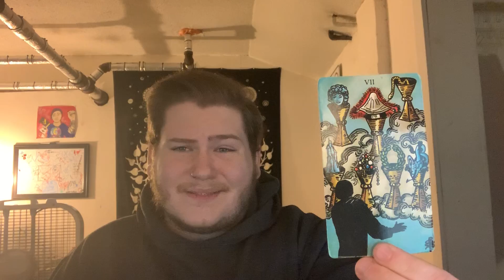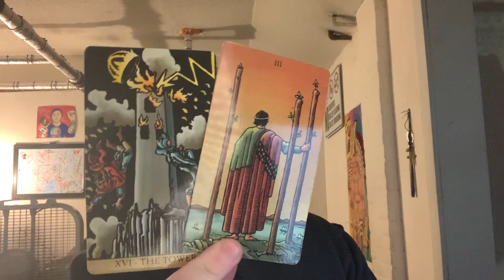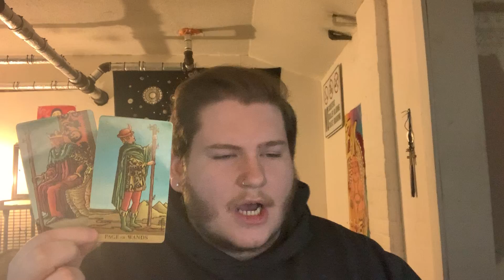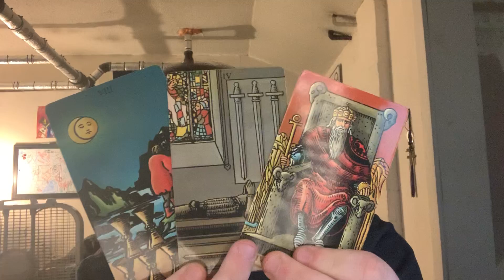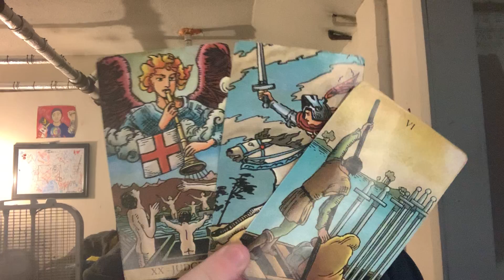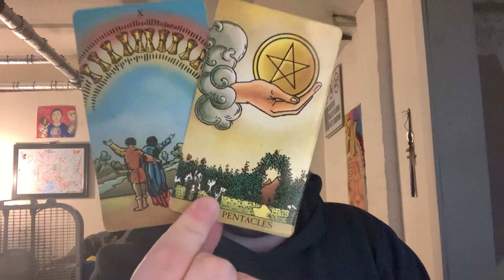PISCES - "CONFIRMATION! THIS IS YOUR SOUL PARTNER!" 👀❤️ NOVEMBER 2019 LOVE TAROT READING!